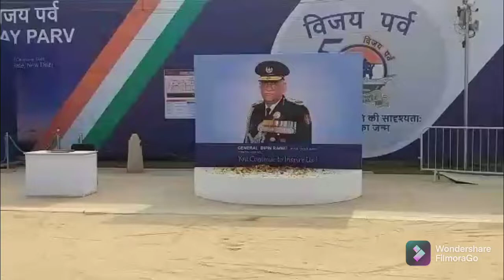Indian Army's role in 1971 Indo- Pak war displayed